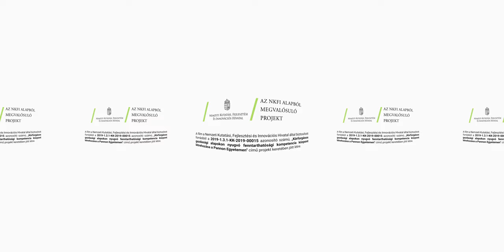NÉGYÉVSZAKBALATON - Bobozás a Sobri Jóska Kalandparkban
A bobozás az egyik legjobb suhanós program! Ha még nem próbáltad és a Balaton-felvidéken jársz, kihagyhatatlan élmény. Irány a Sobri Jóska Kalandpark és a BOBozás!

Válogass élménycsomagjaink közül, keress fenntartható programokat a weboldalunkon!

A videó a 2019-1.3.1-KK-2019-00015 azonosító számú, „Körforgásos gazdasági alapokon nyugvó fenntartható kompetencia központ létrehozása a Pannon Egyetemen" című pályázati projekt keretében valósul meg.